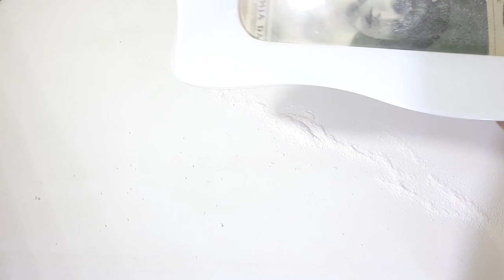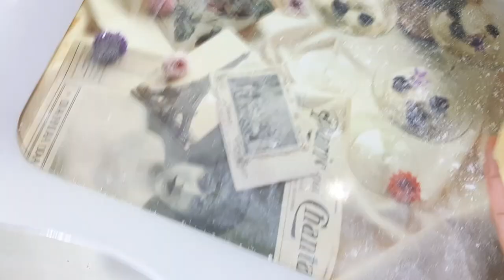ডোনাট রেসিপি | Easy chocolate Donuts Recipe Bangla | Perfect Doughnut Recipe |Homemade Donut